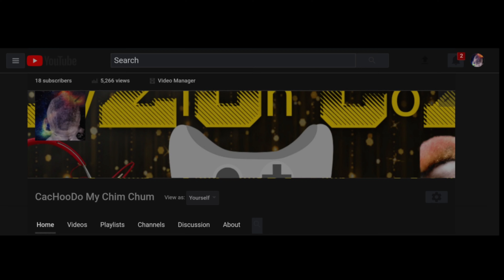LIGHT SKIN's °WITH WATERMELON